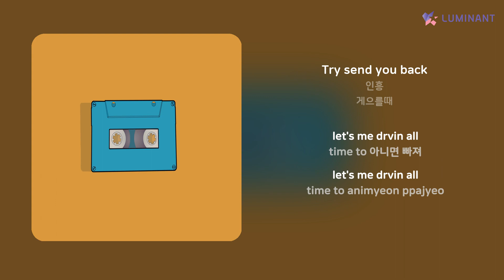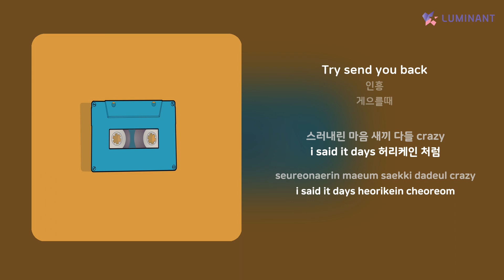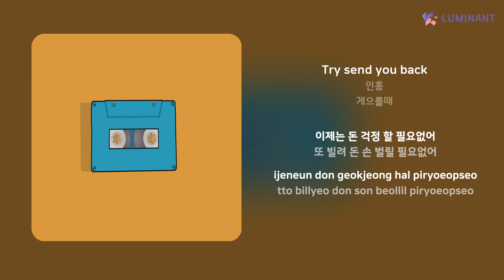인흥 - Try send you back | 가사 (Lyrics)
Artist: 인흥
Track: Try send you back
Album: 게으를때
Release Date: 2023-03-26